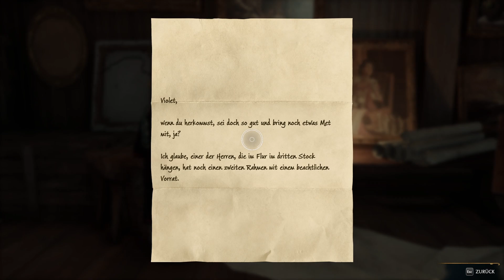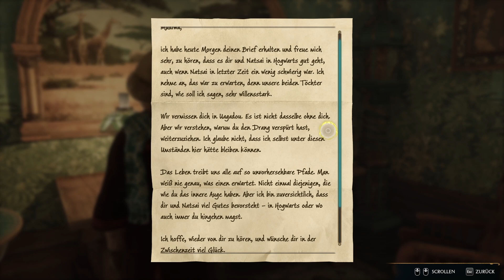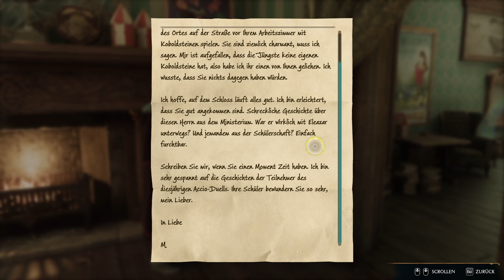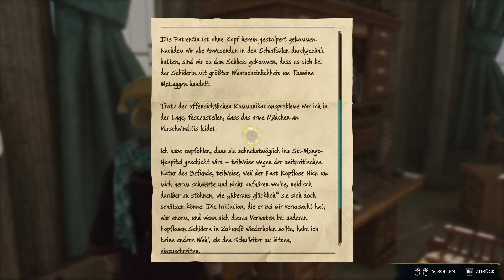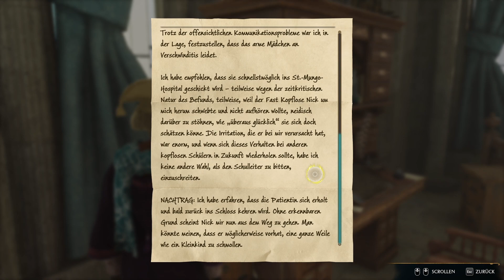Hogwarts Legacy - Ep. 27 - Rätsel im Uhrenturm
Spielbeschreibung: "Hogwarts Legacy ist ein fesselndes Open-World Action-Rollenspiel, das in der Welt spielt, die erstmals in den Harry Potter Büchern vorgestellt wurde. Begib dich auf eine Reise durch vertraute und neue Schauplätze, während du magische Tierwesen erforschst und entdeckst, deinen Charakter anpasst, Tränke braust, Zaubersprüche meisterst, Talente verbesserst und die Hexe oder der Zauberer wirst, die du sein möchtest.